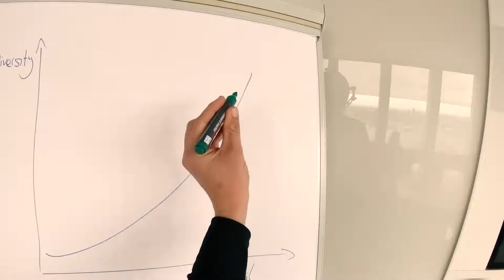BCG Office Video Medley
Du wolltest schon immer wissen wie es sich anfühlt, Berater:in bei BCG zu sein? Dann bekommst du hier einen kleinen Einblick aus unseren acht Büros in Deutschland und Österreich. Ob in Hamburg, Berlin oder Köln... wir nehmen dich im Schnelldurchlauf für einen Tag in unsere Offices mit.

Du willst noch mehr? Dann klicke dich gern durch unsere weiteren Office Videos.